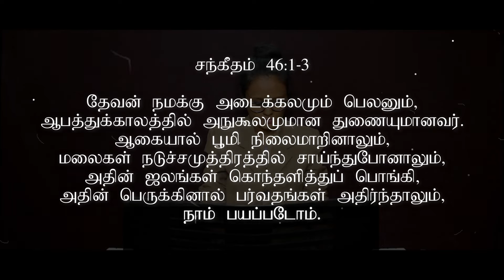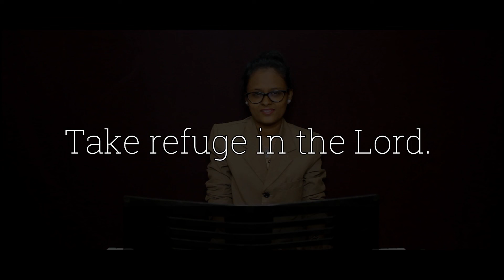Ellam Yesuve - Elizabeth Precilla || Tamil Christian Traditional Song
Isaiah 41:10